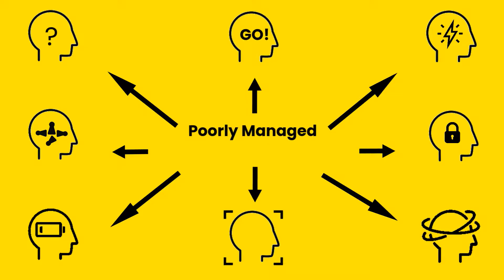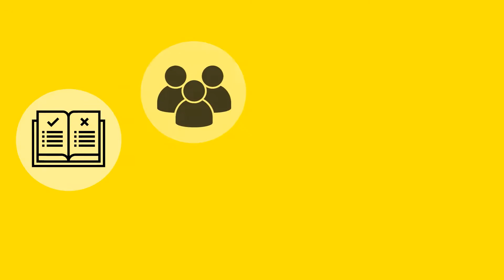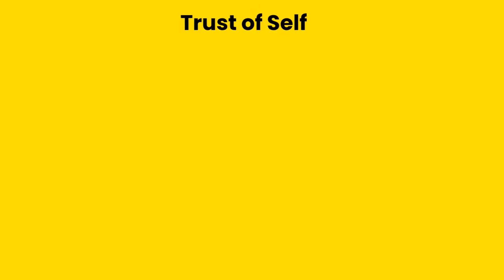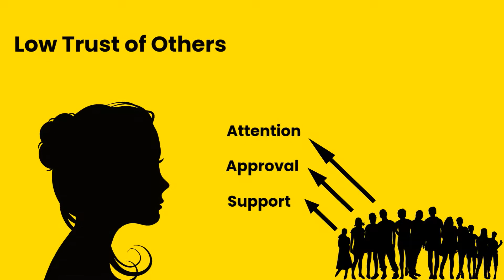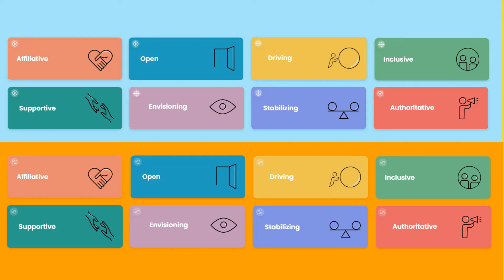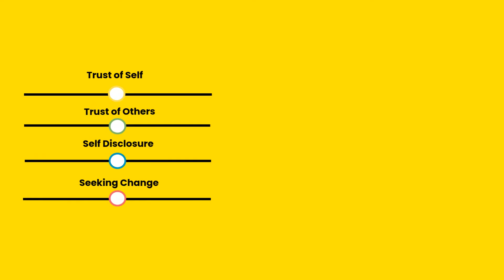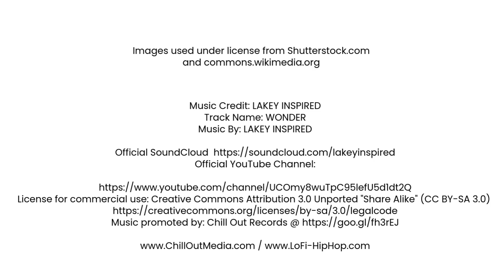Cognitive Steering - Explained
Cognitive Steering is a revolutionary framework which explains the ways in which the brain biases attention towards specific stimuli while ignoring others. Understanding the concept of cognitive steering and being aware of your steering biases is critical to unlocking 16 unique Influencing Strategies, increasing your productivity, flexibility and success. Begin your Steering journey today.

Image(s) used under license from Shutterstock.com and commons.wikimedia.org

Track Name: "EDIT TRACK NAME"